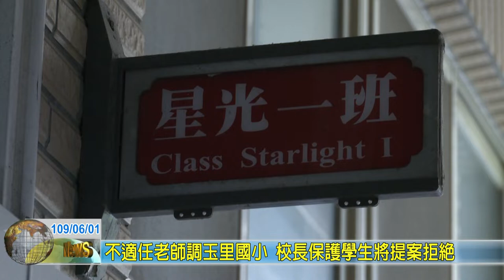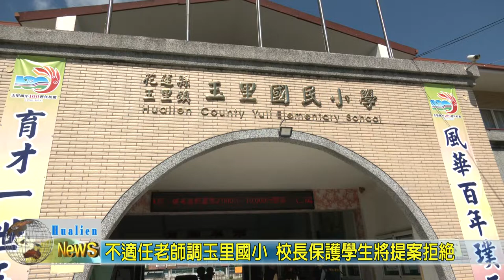20200601 02 不適任老師調玉里國小 校長保護學生將提案拒絕